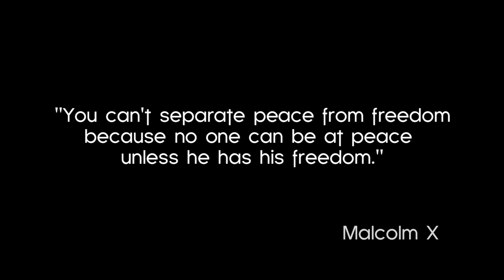2011 - Egypts 1776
Free Egypt!
Video Arranged by Murad Aldin